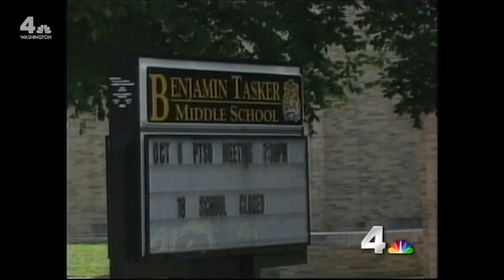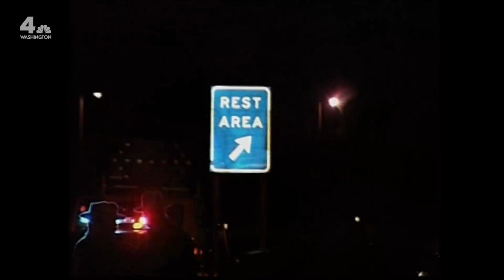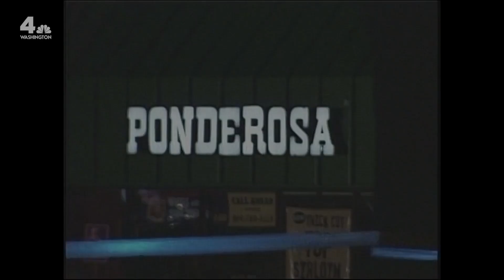NBC4 Journalists Reflect on the Beltway Snipers | NBC4 Washington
Twenty years since the Beltway sniper shootings paralyzed the D.C. region, NBC4 journalists talk about their reporting during those three weeks of terror in October 2002.